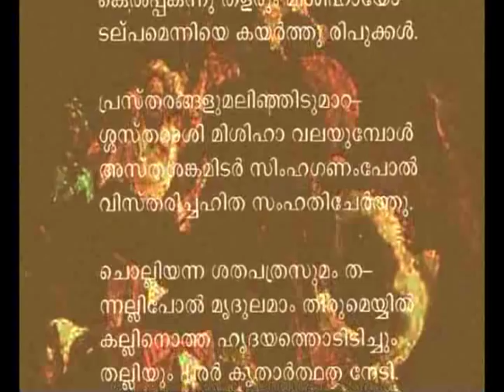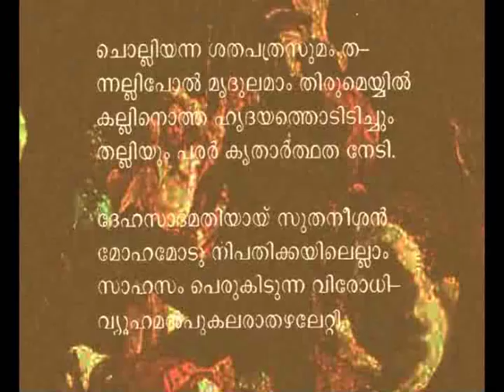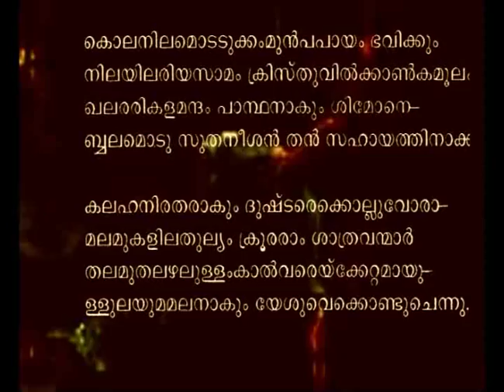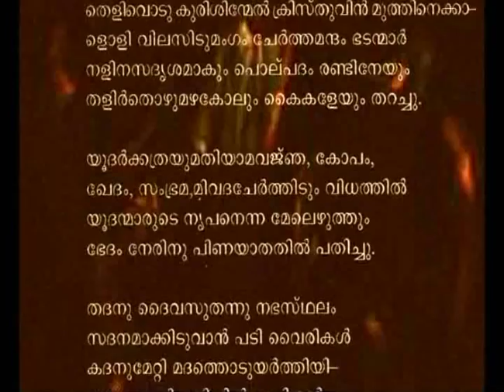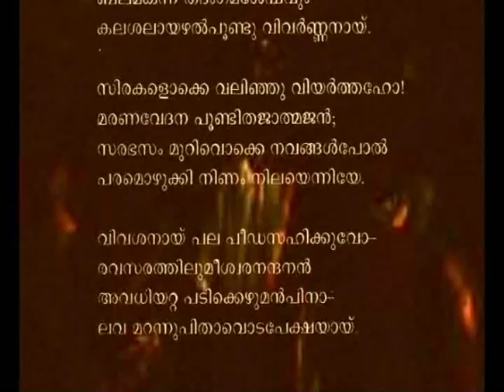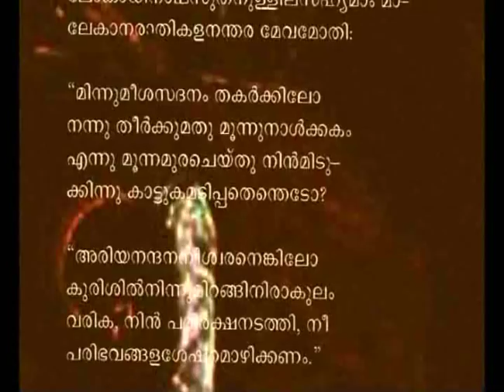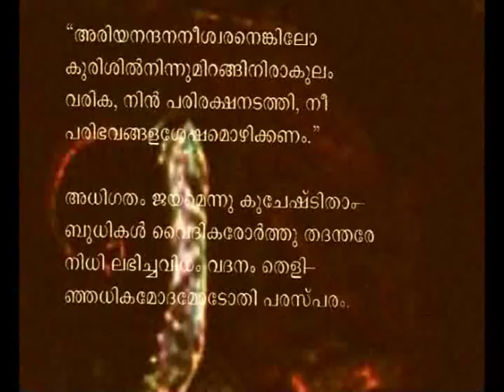Sreeyesucharitham Kattakkayathil Cheriyan Mappila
. ശ്രീയേശുചരിതം(ഒരുഭാഗം)-കട്ടക്കയത്തില്‍ ചെറിയാന്‍ മാപ്പിള